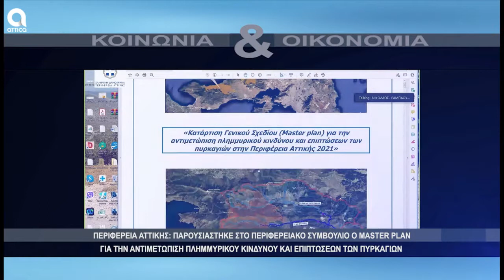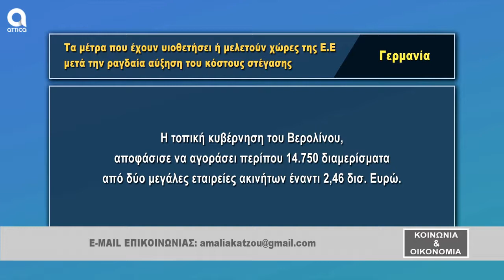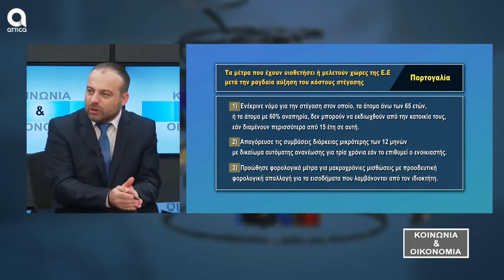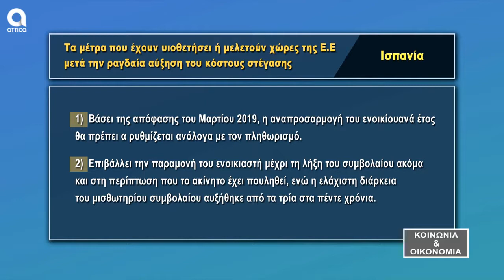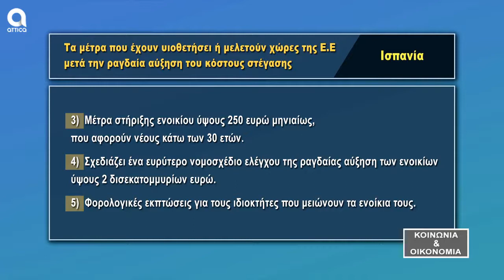4/11/2021 Σχολιασμός κ.Θεμιστοκλή Μπάκα Προέδρου της E-RealEstates στο Attica tv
4/11/2021 Σχολιασμός κ.Θεμιστοκλή Μπάκα Προέδρου του Πανελλαδικού Δικτύου E-RealEstates στην ενημερωτική εκπομπή "Πολιτικοί & Οικονομία" του τηλεοπτικού σταθμού Attica tv με την Αμαλία Κάτζου.